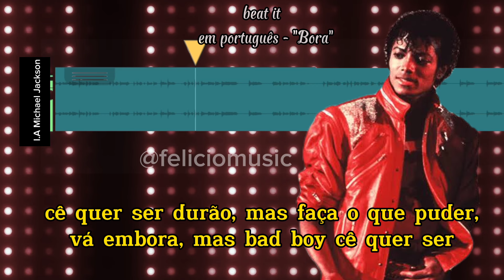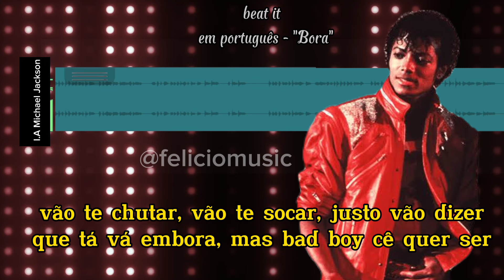Bora (beat it em português) - Michael Jackson (I.A) cover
Tradução de "beat it" com a voz do Michael Jackson através de inteligência articial.

Utilizei o google collab abaixo para criar o modelo.

Para o processo, é necessário cantar ou utilizar uma voz cantada pronta e modificar para a voz do cantor.

Outra opção que pode ser utilizada com recursos prontos é o site abaixo:

Fiquem a vontade para sugestões, feedbacks e dúvidas nos comentários, abraço.